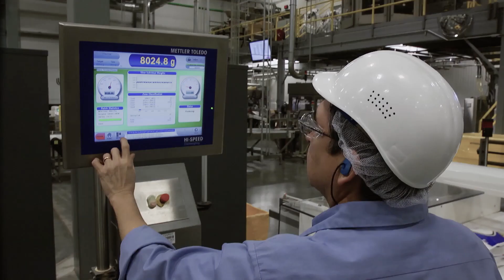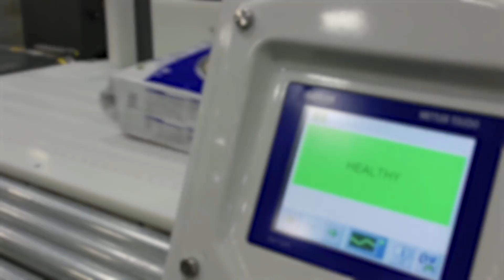Plant Teams + Augury: Turning Machine Data Into Machine Uptime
We partner with our customers to turn machine data into machine uptime. But don't take our word for it. Listen to Augury users at DuPont, Hill's Pet Nutrition, and Osem Nestlé talk about their success working with us.

Join the Augury community on social